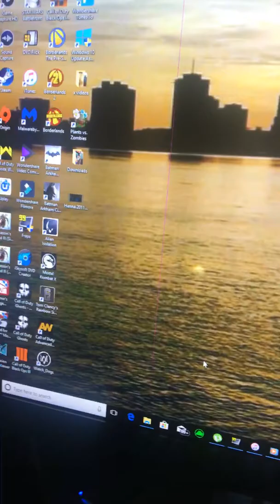Vape being is better